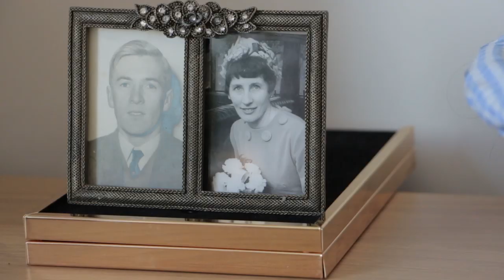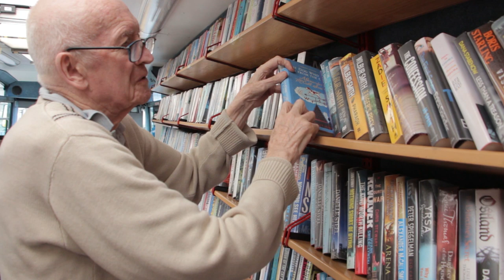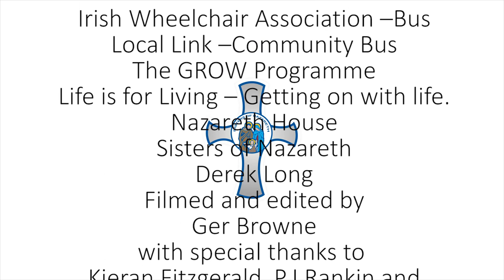Inside Nazareth House Mallow: Life is for Living Project